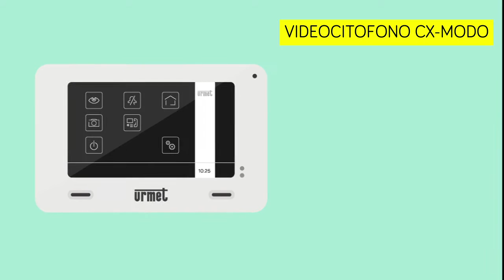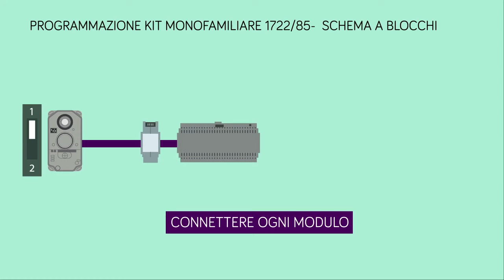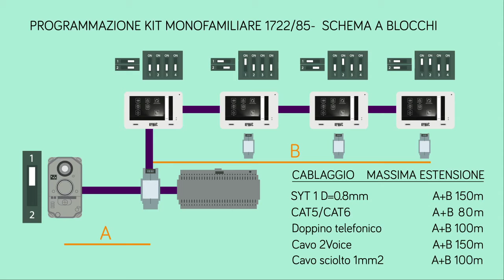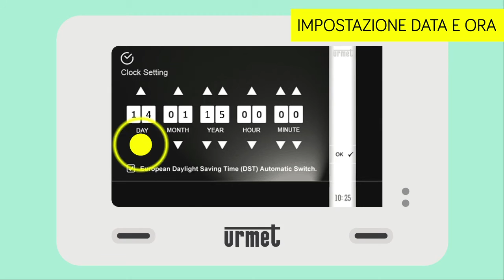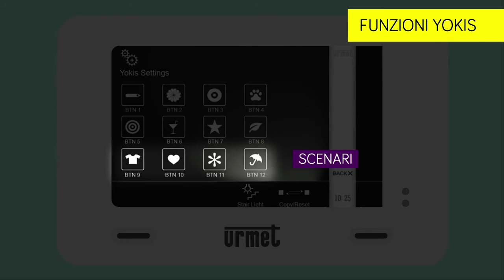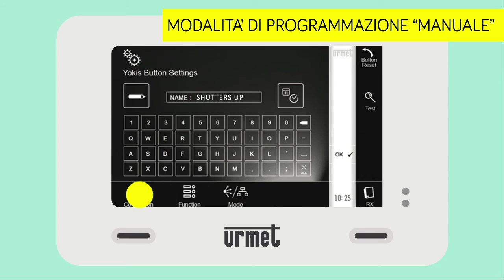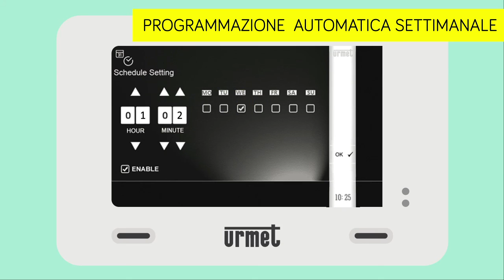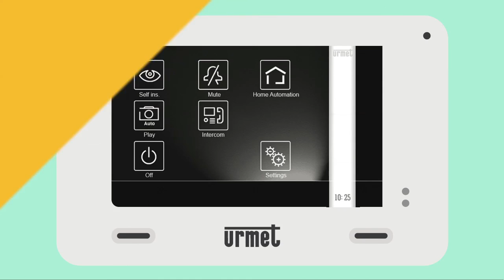URMET KIT MINI NOTE + 1722/85 _ Tutorial (Ita)